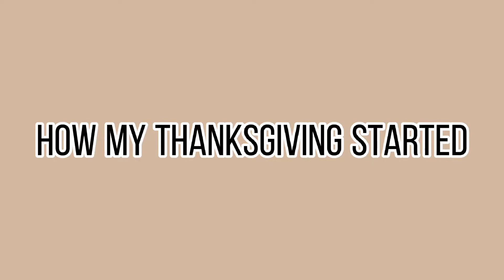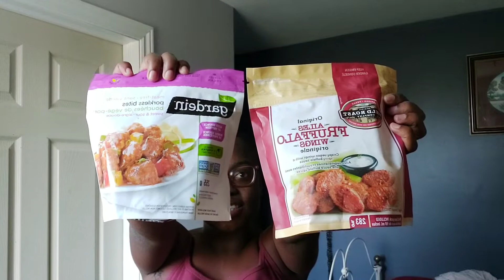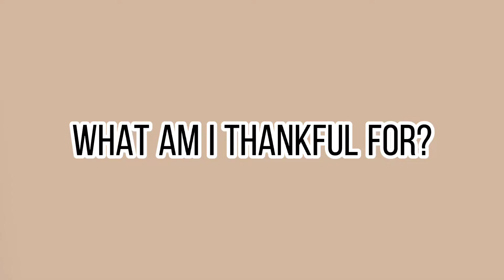First Canadian Thanksgivingl International Student in Canada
It's my first canadianthanksgiving and it did not go as planned. I had to work and when I got off, I was exhausted. Nevertheless, I tried to make the most of the holiday and enjoy the rest of my day.

I usually upload at 11:00 am ADT but for vlogtober I will be uploading in the evenings/nights (mostly).

Enjoy More of Me:
How I Got A Job in 2 Days l Finding a job as an INTERNATIONAL STUDENT in CANADA

sub count: 322 {October 11,2021}
sub goal:400